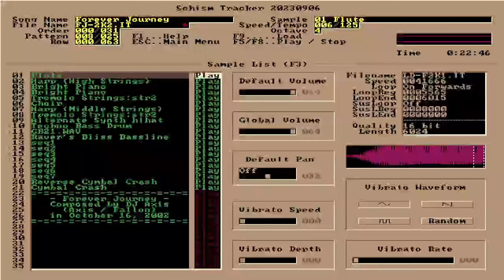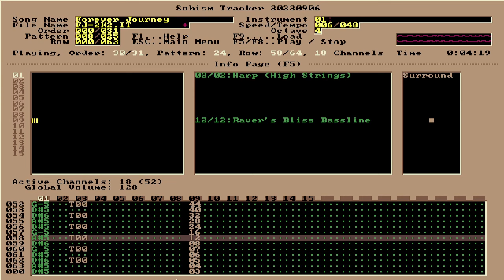Axis / Fallon - Forever Journey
One of my very early songs composed/arranged in Impulse Tracker 2.14! Forever Journey was completed in October 16, 2002.

As this song was made near the end of my time using Impulse Tracker, it's clearly one of my favorites and also showcases some of the skill and techniques I had picked up using tracker programs by that point. So I neglected to mention this on the FL Studio version of this song, but that newer version was made at the request of one of the vocalists I was working with at the time. She wanted a version of the song more suitable to add vocals to but was disappointed that the FL version "didn't capture that same feeling" this version did. Just no pleasing some people, I guess. :P

Anyway, I hope you enjoy this version of the song as much as the newer one! Be sure to let me know which one you like better!

Like this track?